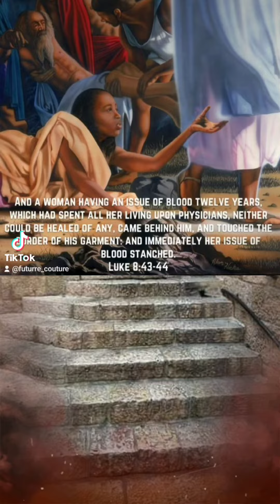Break Every Chain [Live] by Tasha Cobbs Leonard